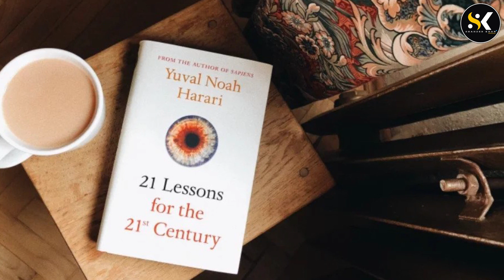Kam Bajat ma Karoron ka Business I Punjab Police par Bari Film Release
Lala Khadim Hussain is a Young Law Student from Punjab University who has taken on a unique challenge. He recently completed an internship at the Punjab Police Department and has decided to use his newfound knowledge to create a movie named Muhaafiz. Muhaafiz's film will explore the issues of law enforcement, justice, and security in the Punjab region. Khadim Hussain is a passionate young producer, director & Actor about bringing a different perspective to the topic and is looking to use his experience with the police to inform the story. He hopes this project will make a meaningful contribution to the conversation around these topics and spark dialogue among his peers. As he continues to work on the project, it will be exciting to see the final product and how it impacts the community.